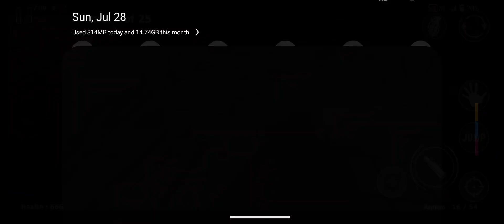Zombie Evil Horror 3 _ Android Gameplay #133